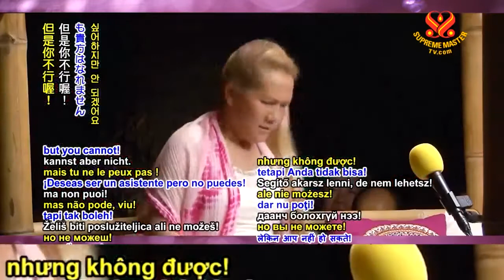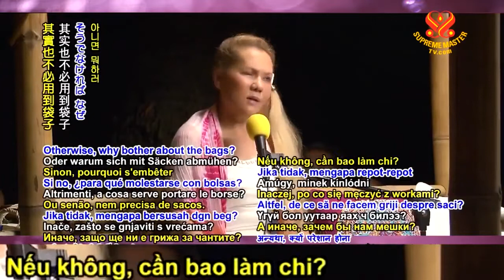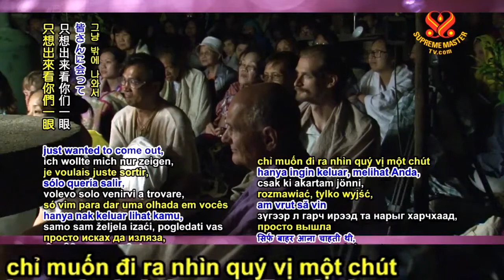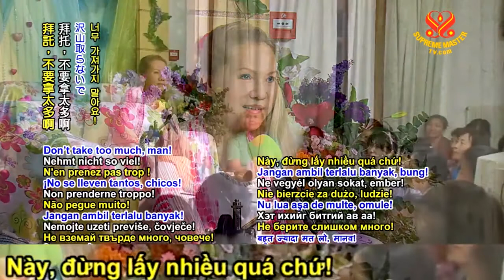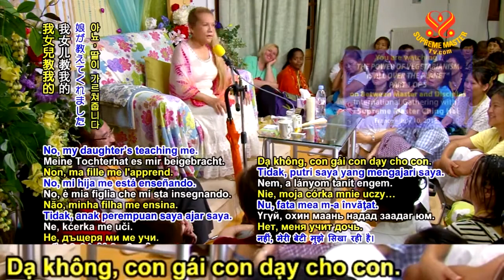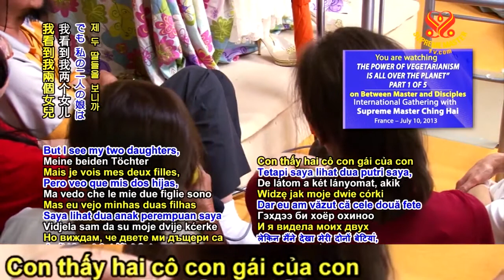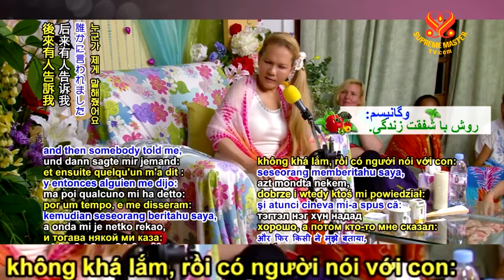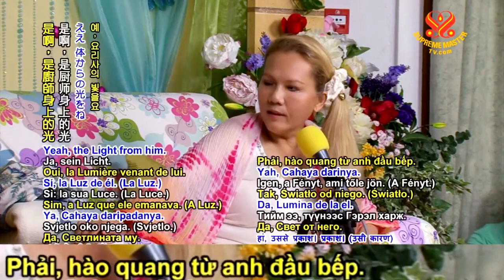Lực Lượng Trường Chay Tràn Khắp Địa Cầu, Phần 1 5 , THANH HẢI VÔ THƯỢNG SƯ